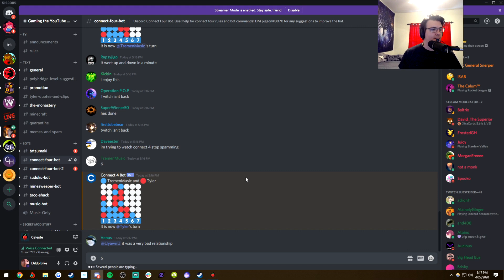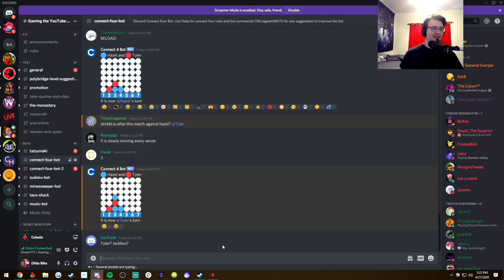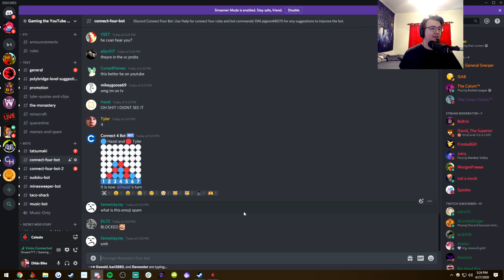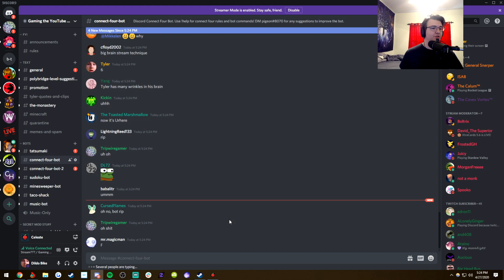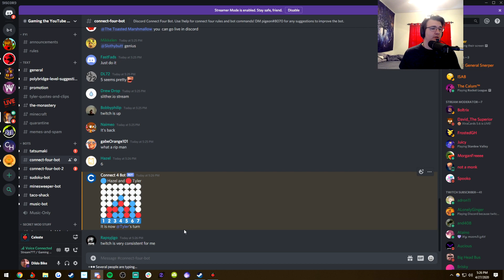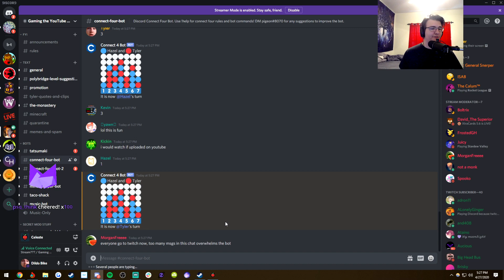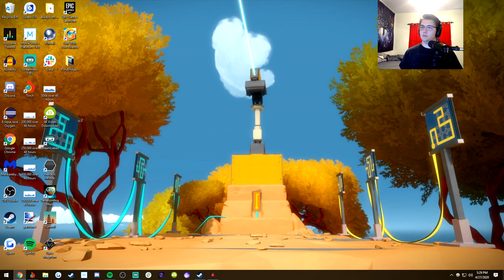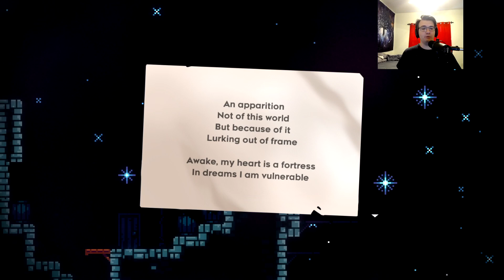Aliensrock Archive - Celeste Crystal Heart Hunting (4/27/20)